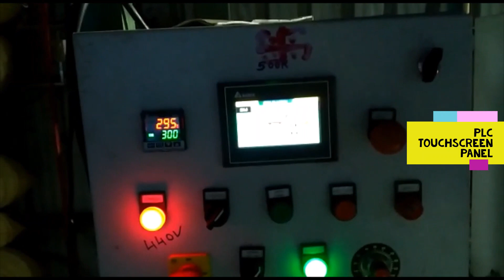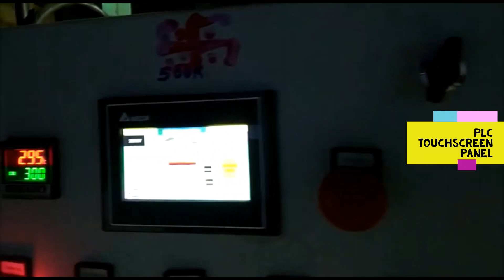Chana Roaster | Wood Pellet burner | BI-300 & BI-500 | Burner India | Ojas energy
This pellet burner is replacement for wood or loose saw dust furnaces. Its capacity varies as required. These pellet burners installed in two stage chana roasters. One is for heating and second is for finish chana. Capacity is 3 lac and 5 lac kcal/hr respectively. Pellet burners in chana roasters improve product quality, heat consistency as well as makes dust free environment.

यह पैलेट बर्नर लकड़ी या loose saw dust furnaces के लिए प्रतिस्थापन है। इसकी क्षमता आवश्यकतानुसार बदलती रहती है। ये पैलेट बर्नर दो स्टेज चने के रोस्टर में लगाए गए। एक हीटिंग के लिए है और दूसरा finish चने के लिए है । क्षमता क्रमश 3 लाख और 5 लाख किलोकैलोरी/घंटा है। चने के रोस्टर में पैलेट बर्नर उत्पाद की गुणवत्ता में सुधार, गर्मी स्थिरता के साथ-साथ dust मुक्त वातावरण बनाता है।

Make: Burner India
Roaster1 Capacity: 3,00,000 kcal/hr
Roaster2 Capacity: 5,00,000 kcal/hr